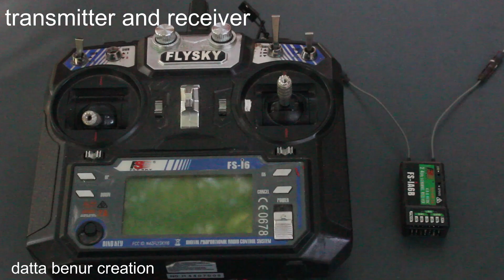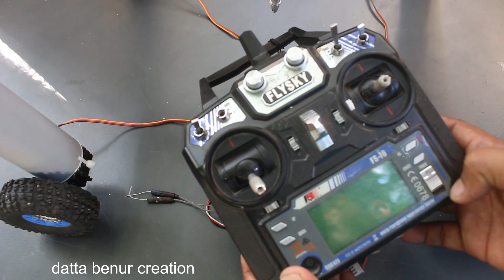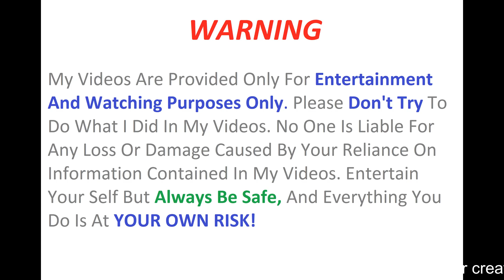Garden Cutter - Tree cutter - Grass Cutter Car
Learn - How to make a Grass cutter Using cutter blade  - Easy Ways

12V DC GEAR MOTOR 30 RPM
12V DC GEAR MOTOR 60 RPM
100 RPM
1000 RPM
12 Volt LED Light =

Sunboard Sheet
2mm Thickness =
5 mm Thickness =

Battry
9V Rechargeable Battery 300 Mah Ni-Mh =
12 Volt Battery Charger =
Electric Soldering Iron =
9v battery connectors 10 pcs =